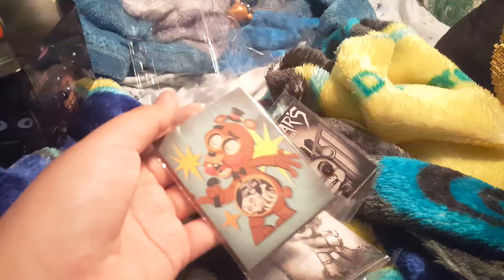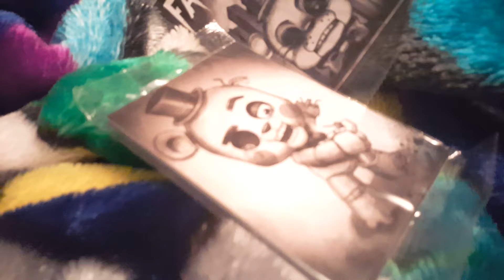PART 3 THE PAUSE EDIT LOL